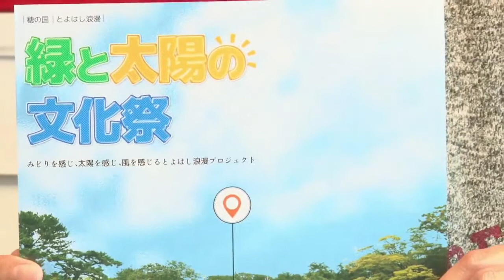11月4日（金） 小哲の部屋のアニマルランド ※最後に王子も登場！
11月4日（金） 小哲の部屋のアニマルランド
【出演】
小哲の部屋　浪崎栄恵さん
MC 蜂須賀茉衣

・サザナミインコ
・マメルリハ
・NEW!! コールダック（アヒル）登場！？

✨イベント✨
緑と太陽の文化祭
14:00〜小哲の部屋による鷹匠パフォーマンス